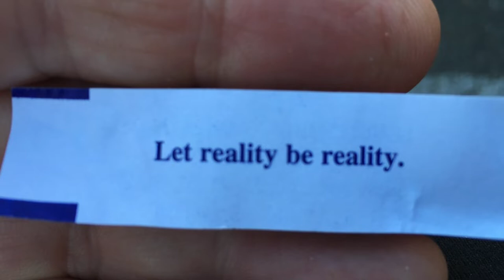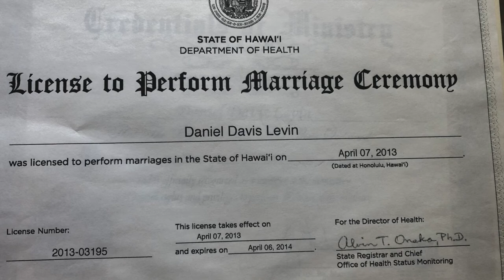Waltz of the Commander-in-Chief - More Photos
One of many waltzes and mazurkas I've been writing lately, nostalgic for the period in which my grandparents flourished as recent immigrants...